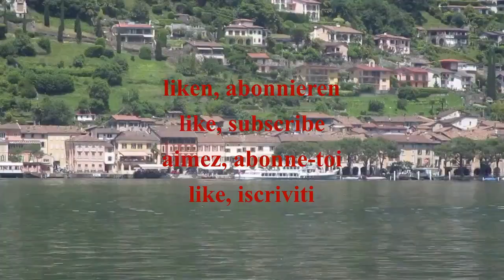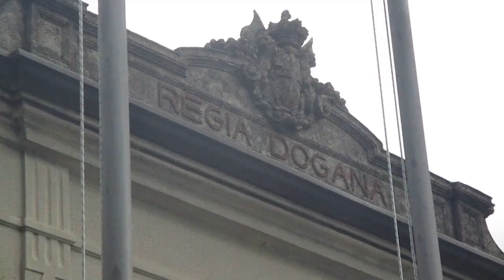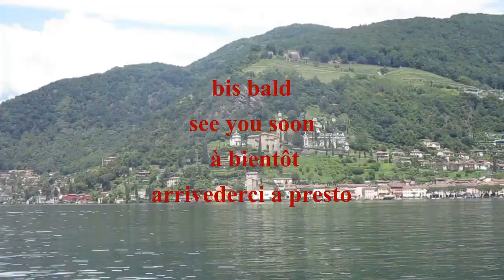Letzter anruf Nibiru die zeit ist kommen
Guten Morgen, hier ist ein neues Video zum thema, das Sie am meisten interessiert: Nibiru; Diesmal aus der Schweiz, von Gennaro Gelmini